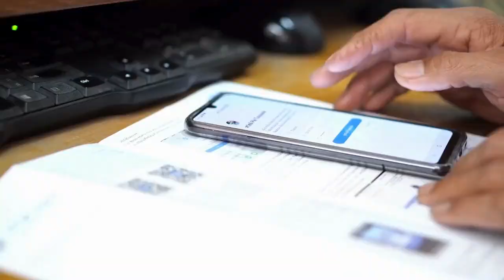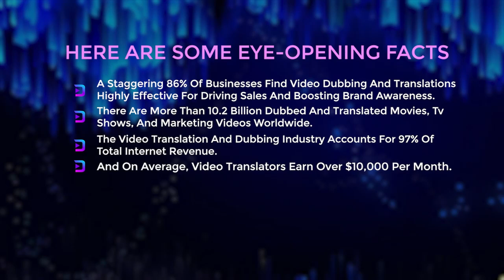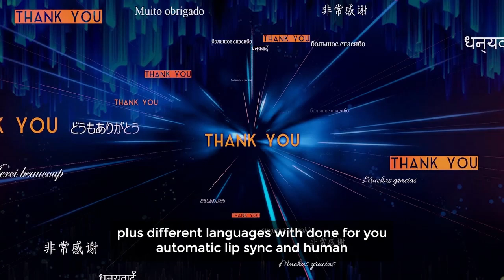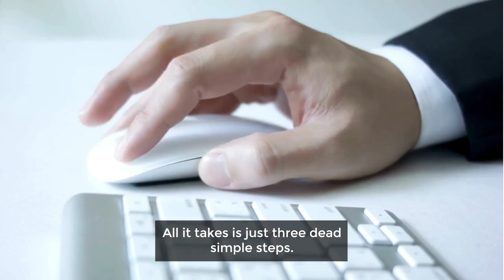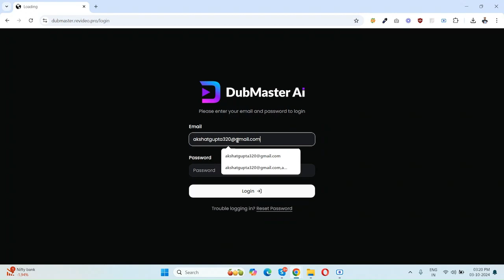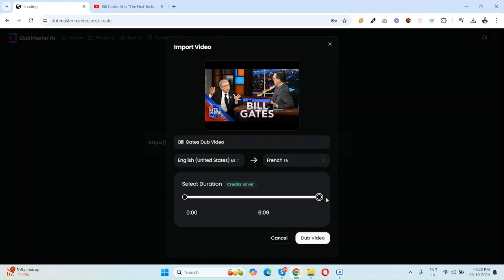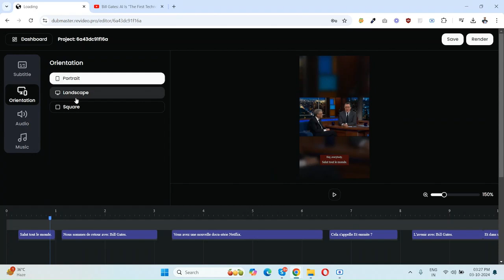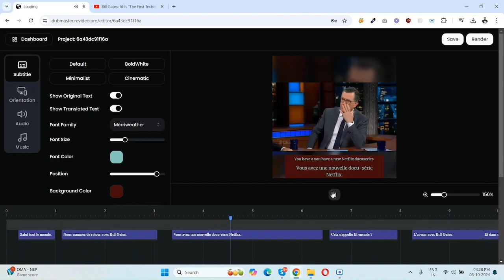DubMaster AI Review Demo Bonus - Dubs ANY Video In Over 80+ Different Language In Real-Time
▶️ What is DubMaster AI?

DubMaster AI is a brand new, the ultimate game-changer that allows you to easily dub and translate your videos in real-time, giving you an edge in the fast-growing $300 billion video dubbing industry.

Imagine, if in minutes from now, you could get access to the world’s first premier video translator AI app that dubs any video in 80+ languages with automatic lip-sync and human-like voices…

It takes less than 2 minutes to get it done and will 10x your profits by reaching a global audience—all on autopilot!

But wait… it gets even better.

With the built-in commercial license, you can start your own AI video dubbing agency and charge anywhere between $100-$500 per video translation. This is your opportunity to tap into a goldmine!

Here’s what you get with Dubmaster AI:

✔️ 80+ languages for dubbing, translating any type of video: movies, TV shows, YouTube, marketing content
✔️ Automatic lip-sync that perfectly aligns lip movements with the dubbed voice
✔️ Real-time translations with auto-subtitles and 100% accuracy

It’s as simple as 3 steps:

✔️ Step 1: Upload your video or paste the URL
✔️ Step 2: Choose your language
✔️ Step 3: Watch as your video is dubbed in real-time, and start profiting!

PLUS..

▶️ Here's My PERSONAL Exclusive "DubMaster AI" Custom Bonus Offer for You:

(High-quality and closely related to "DubMaster AI")

- Bonus #1: White-Label License to MonsterTools - The All-in-One SEO & Web Toolkit, like a Swiss Army Knife!

- Bonus #2: White-Label License to Brain Box - AI Writing Assistant and Content Creator!

- Bonus #3: White-Label License to Imgurai - AI Image Generator!

- Bonus #4: White-Label License to PixaGuru - SAAS Platform to Create Graphics, Images, Social Media Posts, Ads, Banners, & Stories!

1.